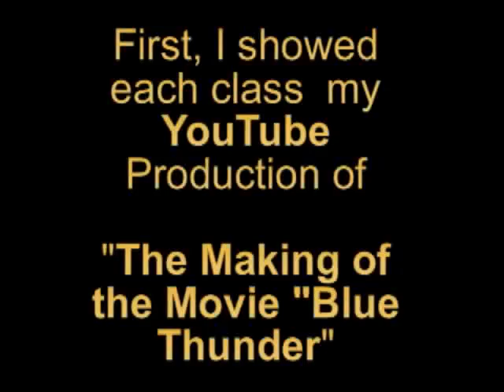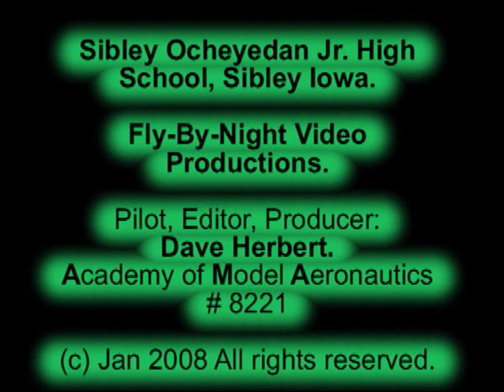I taught Helicopters in school today in Sibley, Iowa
Click this to go to Xheli.com for latest prices.  If you sign up for their xhelicopter newsletter, you will get discount coupons. Teaching 8th Grade Science class students how helicopters work and fly was very interesting for me. I was asked to be a guest teacher for the day at Sibley High School, Sibley, Iowa.  We all had fun and I believe there are RC modelers poised on the horizon.